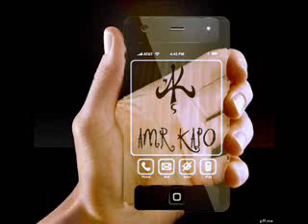step kapo 2